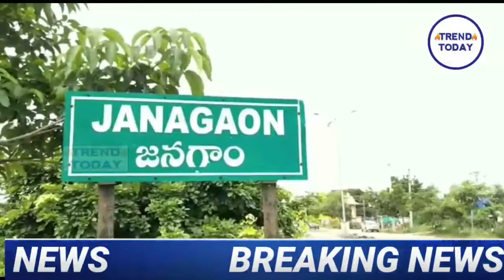Jangaon: జనగామ జిల్లా బతుకమ్మ కుంటా దుర్గమ్మ ఆలయంలో చోరీ || నిద్రలో నిఘా వ్యవస్థ..పోలీసులు